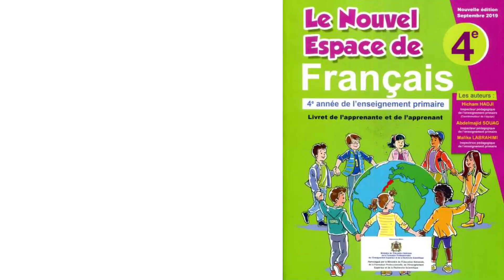oral : Raconter un événement culturel / unité 2 / semaine 3 et 4 / page 54 / le nouvel espace fr 4AP